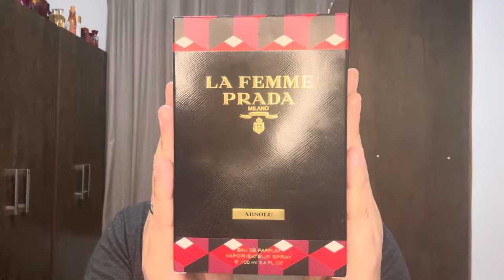PERFUME LA FEMME PRADA ABSOLU Edição Especial ( PRADA ) RESENHA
NOTIFICAÇÃO